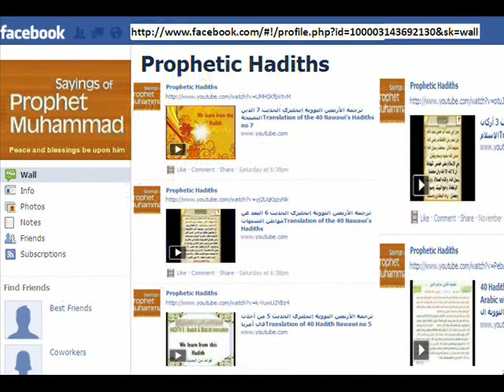ترجمة رياض الصالحين عربي إنجليزي حديث لا يتمنين أحدكم الموت Riyadh Al Saliheen with English Translation Hadith Let not one of you wish for death